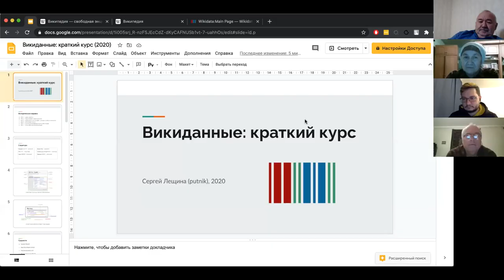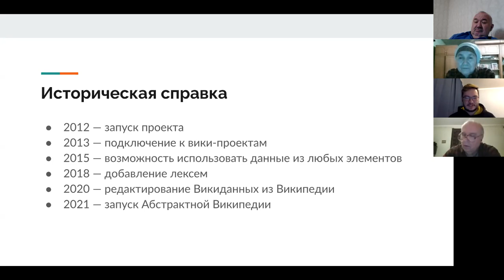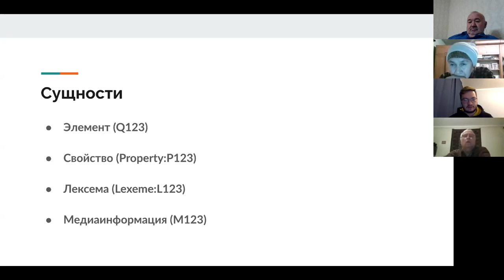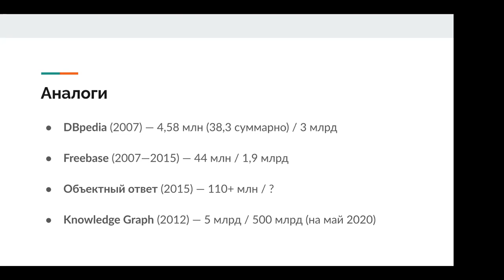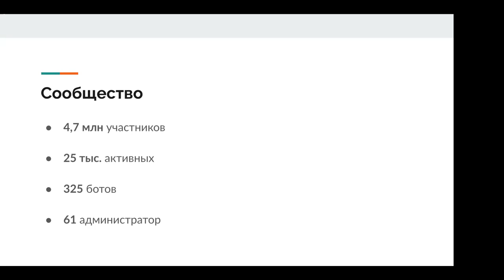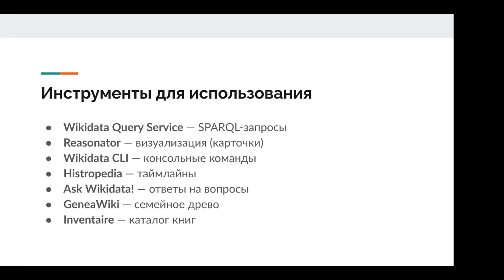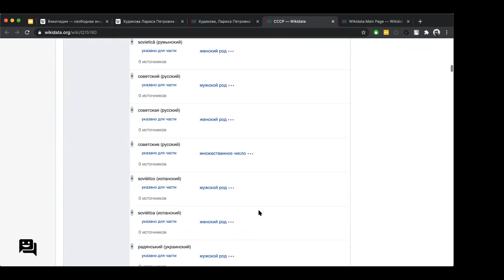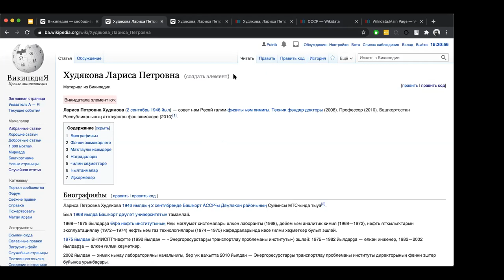16.12.2020 Сергей Лещина, Викидата, часть 1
Мастер-класс Сергея Лещины по Викидате, часть 1.